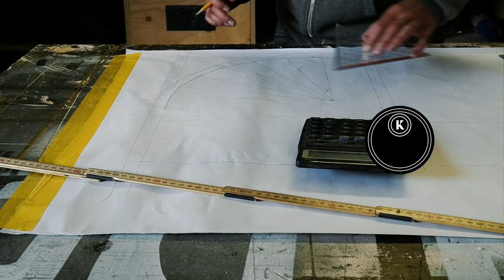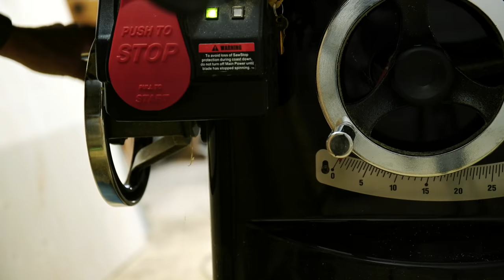Building a Record Player Cabinet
I have been thinking about building a record player cabinet for years now but I never had a good idea for the design. This week it finally came to me. This is the perfect combination of Storage, Flip Through Display, Functionality and Design!
This is one of my favorite builds ever-I hope you like it just as much!